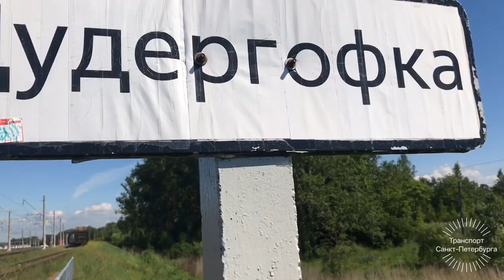Электропоезд ЭД4мк - 0118 с Пригородным Поездом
Электропоезд Приписан в:
Моторвагонное Депо
ТЧ-15 "Санкт-Петербург-Балтийский"
С Пригородным Дневным Поездом
№6337 "Пригород" (СЗППК/РЖД) -
"Санкт-Петербург-Балтийский -
       Гатчина-Пассажирская-Балтийская"
Со всеми остановками:
Горелово;платформа Скачки;
Красное Село;платформа Можайское;
Тайцы;Пудость;платформа Мариенбург;
Гатчина-Пассажирская-Балтийская.
Следует с 1-ого на 2-ой,затем на 3-ий Путь.
На Перегоне
Ленинский Проспект - Лигово - Красное Село
На Участке Пути
Ульянка - Лигово - платформа Горелово
Близ Станции "Лигово".
Балтийское Направление Пути,
Октябрьская Железная/Дорога.РЖД.
Старо-Паново,Красносельский Район,
Санкт-Петербурга,России.
16 Июня 2019 Года.(14:29).